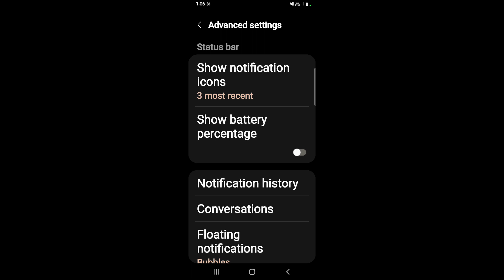How to enable battery percentage in Samsung Galaxy M04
Hello dosto, aaj maine is video me bataya hai ki Samsung Galaxy M04 me battery percentage kaise on kare, dosto Samsung Galaxy M04 me battery percentage enable karna bahut aasan hai. Agar aap bhi janna chahate hain ki Samsung Galaxy M04 me battery percentage kaise on kare to is video ko pura dekhiyega, thanks friends.